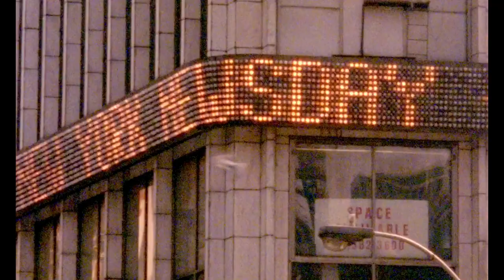Way Of The World - Michael Hutchence / Max Q (2K Restoration)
The lyrics and issues referenced in the song are still relevant today.
Video: directed & edited by Richard Lowenstein